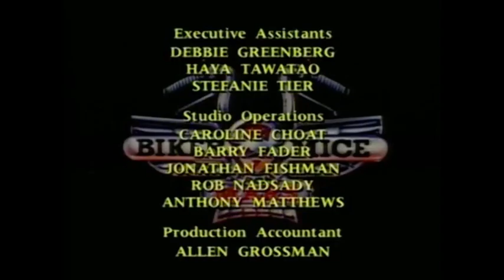Let's Watch Biker Mice! (S2, E4)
Episode four: The Motor City Maniac. We're starting a new thing, Biker Mice Wednesdays!